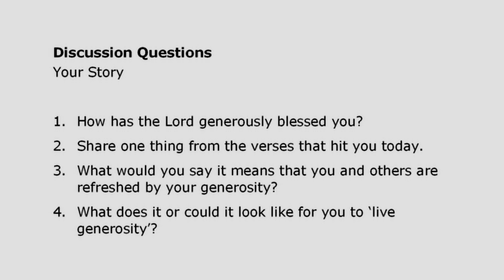Generous Living - Proverbs 11:25 | Fresh Bread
Generous living is the result of being truly grateful for our salvation.

God gave. God gives. And that is how God wants us to live.

Jesus came not to be served but to serve. Jesus gave His life on the cross to give us salvation today.

The Holy Spirit arrives on Pentecost to give boldness to all the followers of Jesus. And today the Holy Spirit gives us comfort, wisdom, encouragement, and guidance.

All of which reveals that the Trinity is into generous living. And we, as followers of Jesus, are ambassadors called to produce a life of generous living.

In this message, author and Wisdom Hunters founder Boyd Bailey shares why Generous Living is important to God and what is involved to do it consistently in our lives.

⏱️⏱️ VIDEO CHAPTERS ⏱️⏱️
0:00 – Introduction
1:17 – The “Why” Behind Generous Living
4:16 – Generous Living Involves Giving of Our Time
12:46 – Generous Living Involves Using Our Influence
18:40 – Generous Living Involves Using Our Affluence
26:45 – Boyd’s prayer for everyone watching to live generously
28:14 – Group Discussion Questions, Key Bible Verses, and Going Deeper Scripture
28:57 – Comments and key takeaways from the audience on living generously
31:52 – Final Thoughts on Living Generously by Ron Dunn – Proverbs 11 verse 25
32:44 – Closing Comment by Boyd Bailey

You can purchase books Boyd Bailey has authored or co-authored on his website along with other Bible study and devotional resources

• Boyd’s books can also be found on Amazon

Other books and authors mentioned:
• Tony Dungy
• Truett Cathy
• Patrick Morley - Man in the Mirror

Generous Living - Proverbs 11 25 | Fresh Bread biblestudy was filmed live at One Thing for Men in Alpharetta Georgia with Boyd Bailey leading the discussion.

1️⃣ Bible Study Video Library with hundreds of Bible study messages and message series.
2️⃣ Men’s group discussion questions and supporting key Bible verses for each message.
3️⃣ Group leader message preparation guide and facilitators guide for leading group discussion.
4️⃣ Independent study guide for each message with Bible verses.
5️⃣ Message preview content which can serve as a newsletter to introduce the message topic to men’s group members.